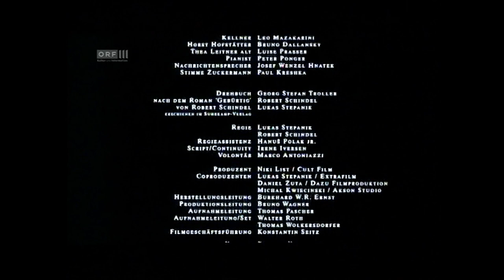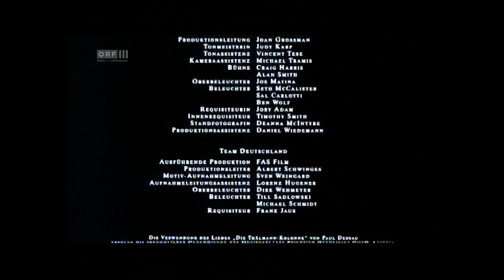Gebürtig. Ein Film von Lukas Stepanik und Robert Schindel. Mit: Peter Simonischek. A/D/PL 2002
REGIE: LUKAS STEPANIK/ROBERT SCHINDEL
JAHR: 2002 LAND: A/D/PL
BUCH: GEORG STEFAN TROLLER, ROBERT SCHINDEL, LUKAS STEPANIK, NACH MOTIVEN DES GLEICHNAMIGEN ROMANS VON ROBERT SCHINDEL KAMERA: EDWARD KLOSINSKI

MIT: PETER SIMONISCHEK, RUTH RIESER, AUGUST ZIRNER, CORINNA HARFOUCH, SAMUEL FINZI, ANNEMARIE DÜRINGER, DANIEL OLBRYCHSKI, OTTO TAUSIG, BRANKO SAMAROVSKI, KATJA WEITZENBÖCK, ERNST STANKOVSKI, PETER MATIC

LÄNGE:115 MIN
FORMAT: FARBE, 35 MM
FASSUNG: DEUTSCHE ORIGINALFASSUNG
ERSTAUFFÜHRUNG: 5.4.2002

Drehorte
USA (New York), Deutschland (Hamburg), Polen (Auschwitz-Birkenau) und Österreich (Wien).

Darsteller
Hermann Gebirtig: Peter Simonischek
Susanne Ressel: Ruth Rieser
Danny Demant: August Zirner
Crissie Kalteisen: Katja Weitzenböck
Konrad Sachs: Daniel Olbrychski, (Hans Michael Rehberg), u.v.m.

Kurzinhalt

GEBÜRTIG erzählt die Geschichte des jüdischen Emigranten Hermann Gebirtig (Peter Simonischek), den seine Vergangenheit ebenso einholt wie den deutschen Journalisten Konrad Sachs (Daniel Olbrychski). Während Gebirtig von der Wiener Journalistin Susanne Ressel (Ruth Rieser) dazu überredet wird, in seine Heimatstadt zu reisen, um gegen einen ehemaligen KZ-Aufseher auszusagen, muss sich Sachs endlich der quälenden Tatsache stellen, Sohn eines hochrangigen SS-Arztes zu sein. Und der jüdische Kabarettist Danny Demant (August Zirner), in dessen Freundeskreis sich die Kinder von Tätern und Opfern vermischen, besingt seine Heimatstadt: "Einst Welthauptstadt des Antisemitismus, ist Wien heute Vergessenshauptstadt geworden."

Aus der Gegenwart der späten achtziger Jahre erzählt der Film über jene Befangenheit, die sich als "gläserne Wand" immer wieder zwischen Juden und Nichtjuden, Überlebende und Nachgeborene stellt. "Müssen wir Verzweifelte sein?", fragt Danny Demant, der Erzähler. Mit Melancholie und Humor, provokant und leidenschaftlich, sucht der Film seine Antwort.

Ein Autobus, darin vierzig Juden unter jenen Graublende der Geschichte.
Letzter Versuch auszusteigen: Ich finde die Leute nicht am nordwestlichen Praterstern. Ich will schon wieder heimfahren, im letztem Moment kann ich Paul mit der Pullmannkappe nicht übersehen. In Gottesnämlichkeit, wir fahren halt ab nach Theresienstadt in ABC-Version zum slawonischen Osijek.
Die Blicke sind nach dorthin gerichtet, wir fahren in die Zukunft, die wegen ihrer gewissen Vergangenheit so habtacht, so verkrümmt eine Gegenwart bildet. Es ist schön, so herumzufahren hinein ins Steirische.
Neben mir sitzt Lea, eine vierzigjährige Frau mit inneren Radikaloperationen. Sie erfährt, dass ich Lektor bin.
"Die Literatur mit der Fäkalmode, das ist so arg." Sie will Puppentheater machen als Oper oder Oper als Puppentheater, egal. Ihr Mann kommt aus der Ukraine.
"Ich red nie was, außer in Sprüchwörtern". Aber dann streiten sie laut und mit voll nach inne gerichteter Sehnsucht. Unmöglich, dass die Sonne sich bei denen unterzugehen traut.
Bei Gelegenheit Riesenszene, weil Lea zu viel Geld für Passbilder bezahlt hatte. Jetzt steht sie da, denn ABC zahlt bloß einen Fünfziger. Jetzt glaube sie, alle glauben, wie wäre geldgierig. Bis ins Jugoslawische hinein rinnen die Tränen.
Esther Lichtblau fährt mit uns. Sie will uns Statisten eine Geschichte in ihrem Schmerz unterbringen, sie, die Dokumentarfilmerin aus Wien und Czernowitz, sie will ihre Melancholie mittels laufender Bilder verstärken und beenden zugleich. Ihre Kamerafrau Nana, aber das später, ein Floureszieren im Floureszieren.
Sany, die Tochter des Literaturverstärkers Georges Weiß, eine Ganzjunge mit kippiger Sozialisation, betulich heute, glatt, sehr ehrgeizig, liebenswürdigst.
Hinten das Ehepaar Thurn und Taxis, zwei Schwestern von Einigensiebzig bis Schwachachtzig, still-bescheiden, asketisch. Zwei Christinnen unter den gackernden Kindern Israels, stumm.
Irgendwo hinter Varaždin rutscht der Bus aus. Spät kommen wir an."